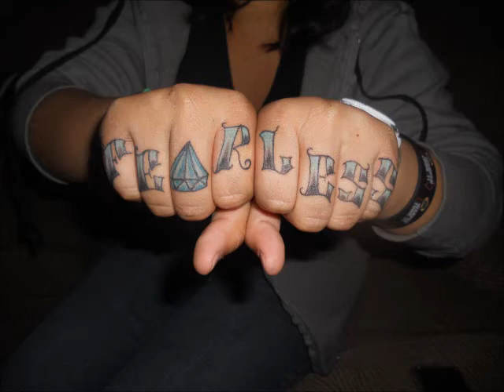first tattoo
Background Song = Eminem - Spacebound

Kik @ BrianaLillian

don't judge me, simply love me.
STOP THE HATE.
SPREAD THE LOVE
&smile,
because you ARE beautiful! (: